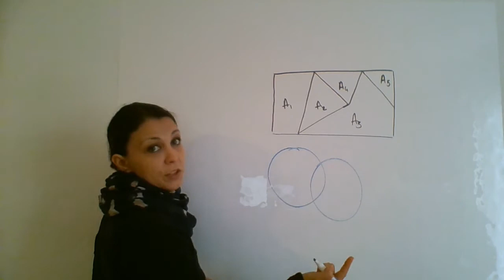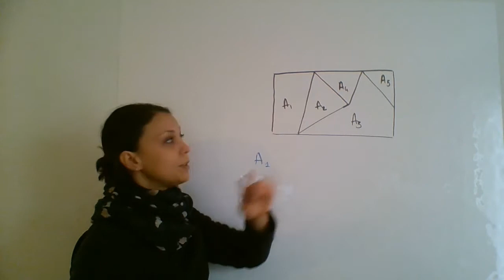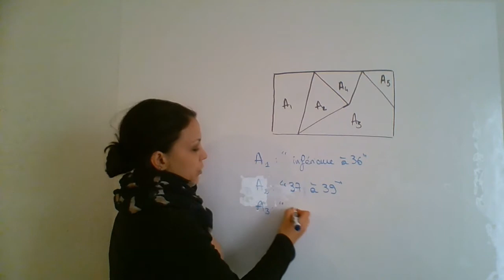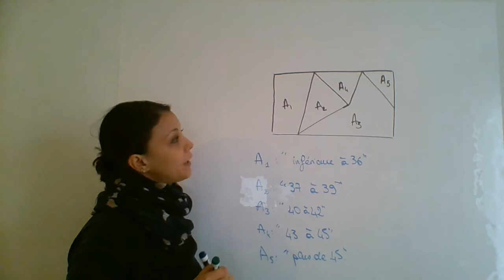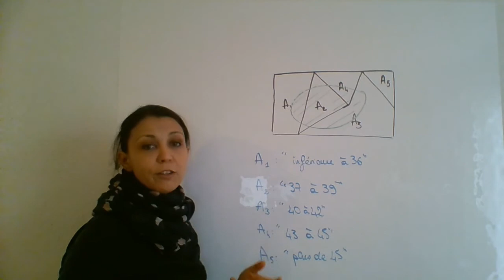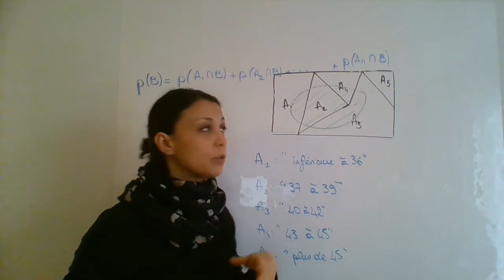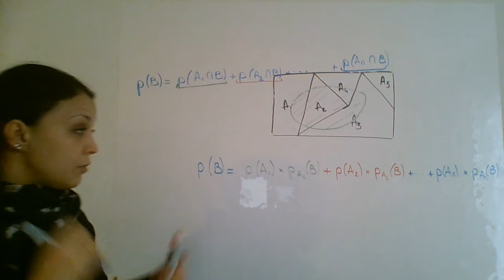Leçon probabilités totales